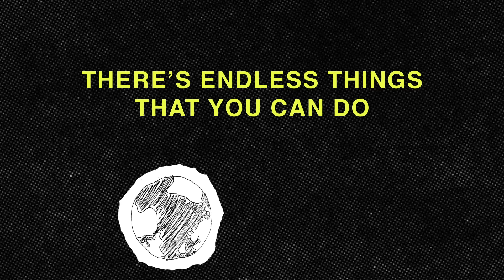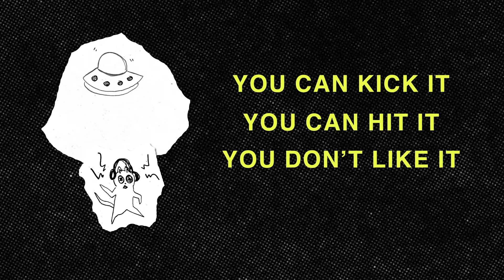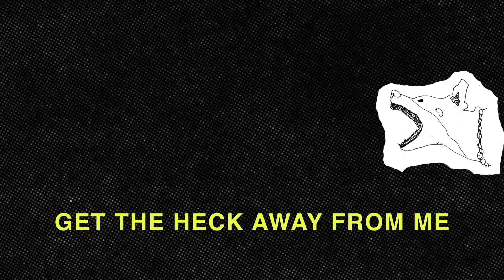INJI - BORED (Official Lyric Video)